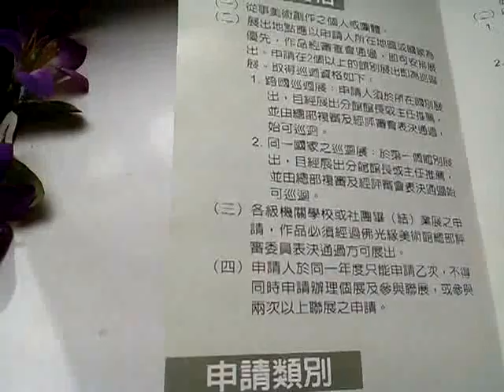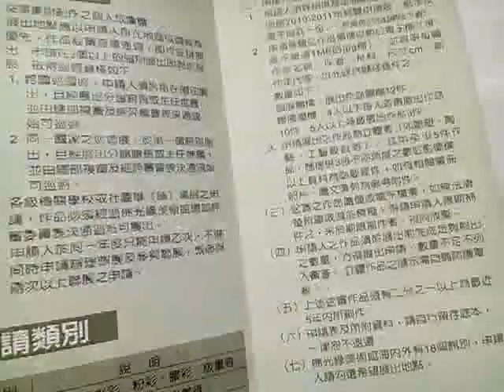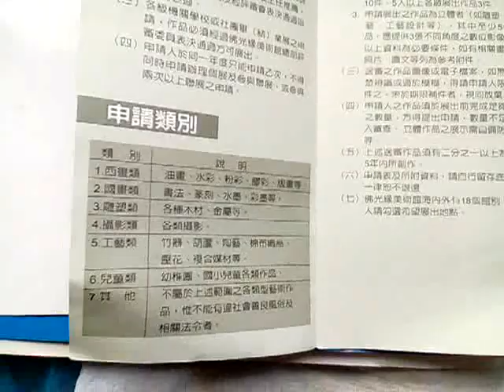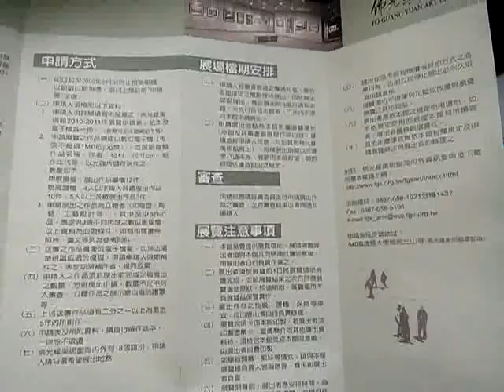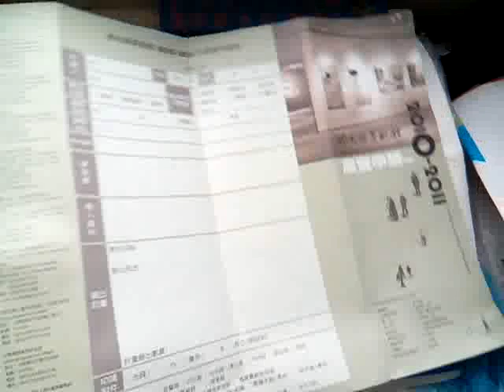VID 20150102 034333瀏覽佛光緣美術館展覽申請簡章